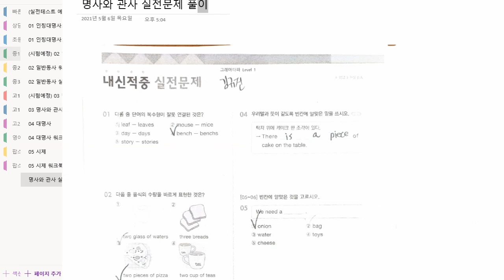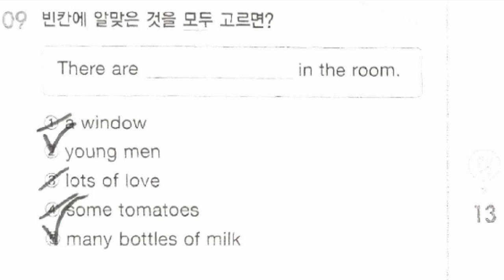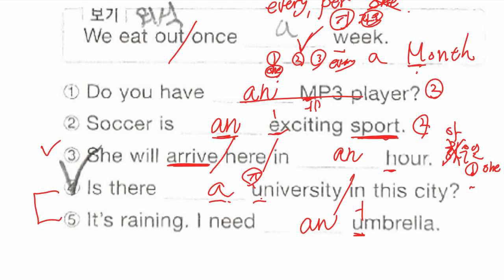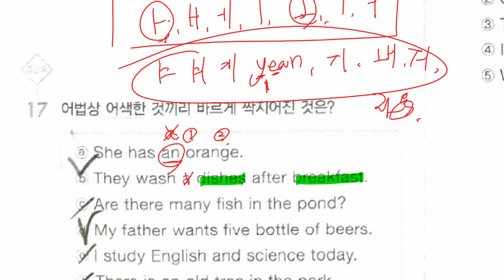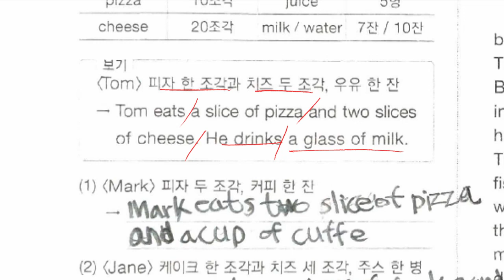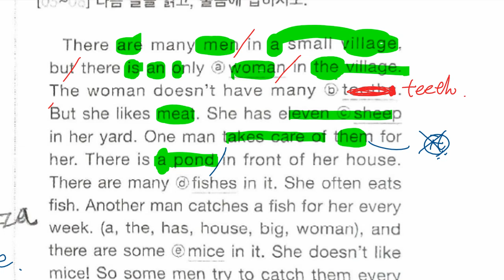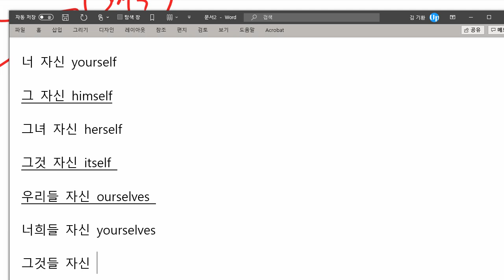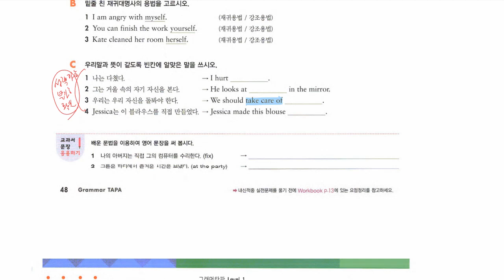중1 2021 05 06 문법 명사와 관사 실전문제 풀이 재시험 예정 문법 대명사